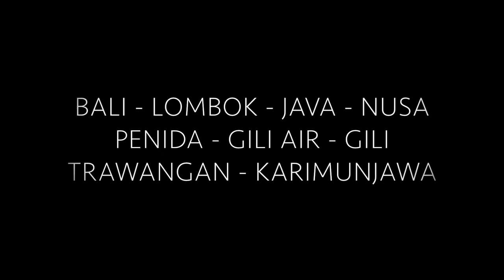INDONESIE 2017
De Bali à Java